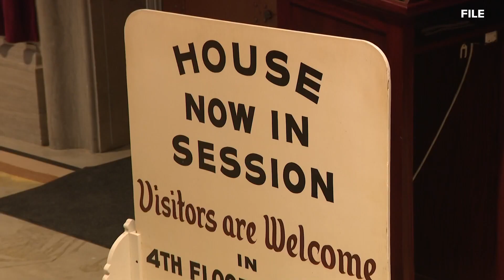Missouri House bill could allow students to leave home school district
A school district could choose whether to take students from outside the district. St. Louis Public Schools will not participate in the plan.